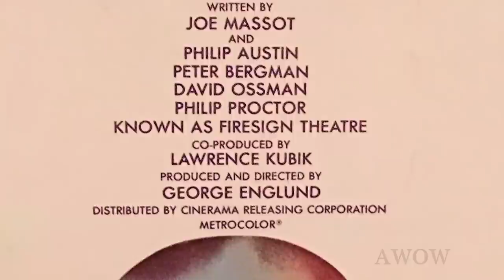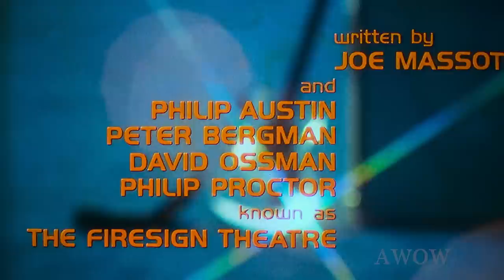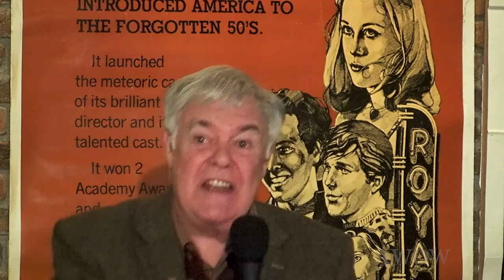ZACHARIAH! The Far Out Western! with Firesign Theater's Philip Proctor A WORD ON WESTERNS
Bob Dylan and Brigitte Bardot to star in a western written by a counter culture comedy troupe?  What could go wrong?  Well, according to one of the writers, Firesign Theater's Philip Proctor, a lot could and did.  What was left was ZACHARIAH, a 1971 rock and roll western starring  Broadway's PIPPIN, 25-year-old John Rubinstein, and 21-year-old Don Johnson, in only his 2nd film, as cowboy pals in the psychedelic Old West.  Very loosely based on Herman Hesse's SIDDHARTHA, the script by Joe Massot and the Firesign Theater's Proctor, Davis Ossman, Peter Berman and Philip Austin, follows the two young wannabe gunslingers, one good and one bad, as they meet up with various outlaw musicians and odd balls, before having a final confrontation.  Even with a gang played by Country Joe and the Fish, a fast-draw drum-slinging bad guy, Elvin Jones, a soothsaying fiddler in black, the legendary Doug Kershaw, and a foot stomping rock number from Joe Walsh and the James Gang that opens the film, ZACHARIAH was a unique studio funded flop. Find out what happened during development and during the filming south of the border from Proctor, who regales a packed house of western fans with drug fueled memories.  Following his cowboy misadventures, Proctor became a much in demand voice artist in animation (TOY STORY, MONSTERS, INC.) and video games (ASSASSIN'S CREED) racking up over 200 roles.  Join the fun in this special episode of A WORD ON WESTERNS, recorded Jan 20, 2016.